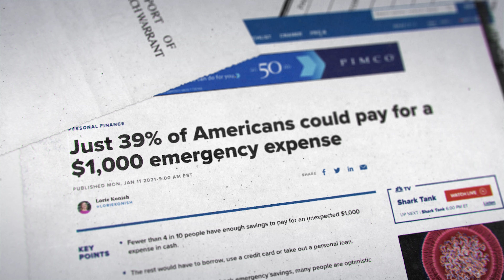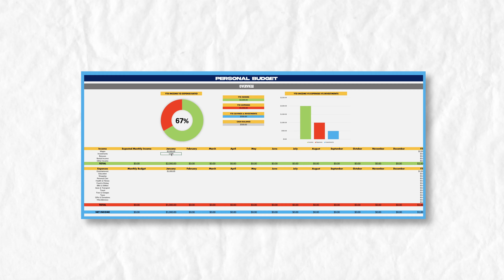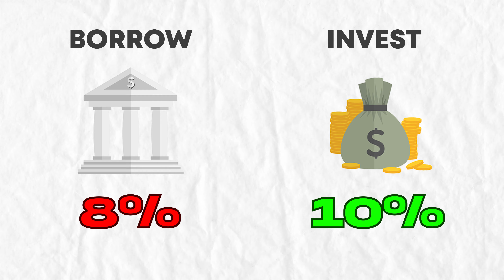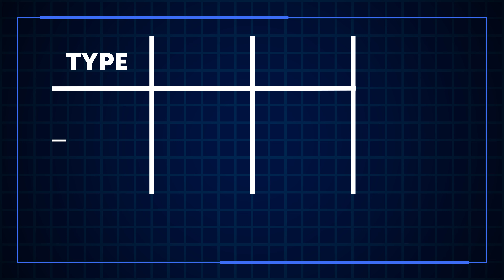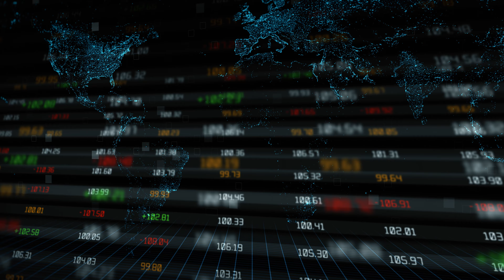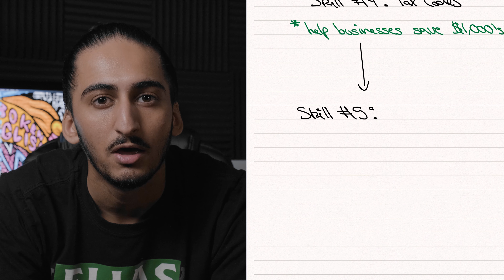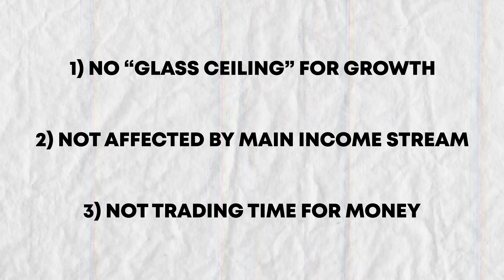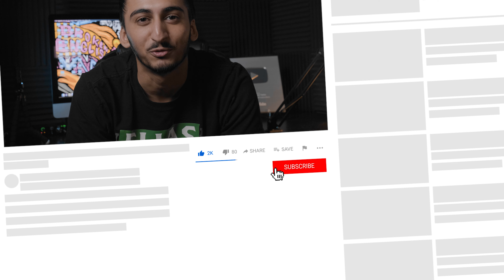How To Manage Money Like The 1%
In today's video, I'll show you how to invest, save, and manage your money like the rich and wealthy. Enjoy!

💻 FREE Dispatcher Training
Learn how to build a successful truck dispatching business with just a laptop and a phone

Get free access to all tools + templates for your trucking company

SOCIALS